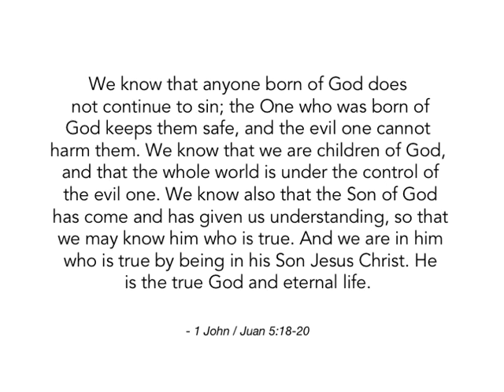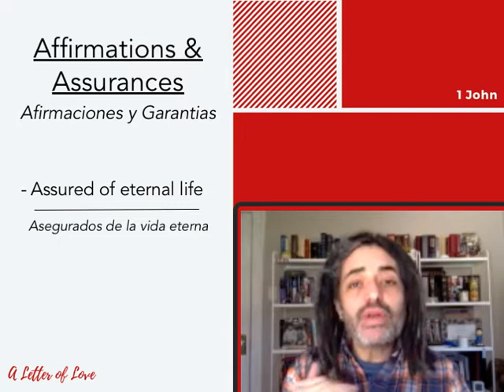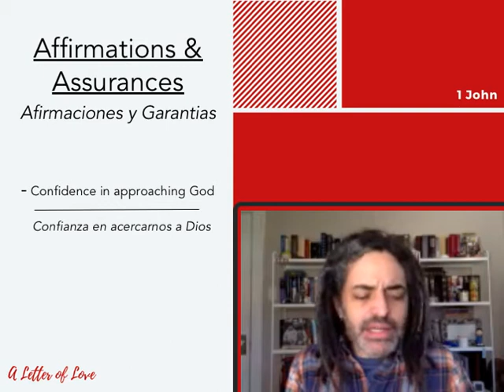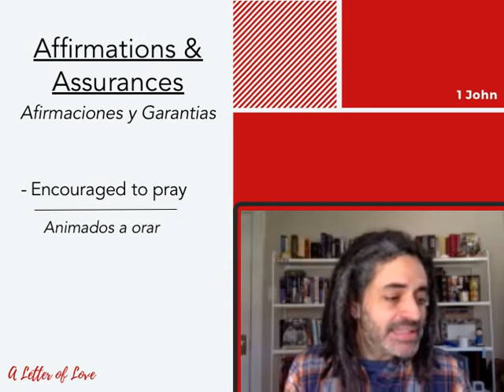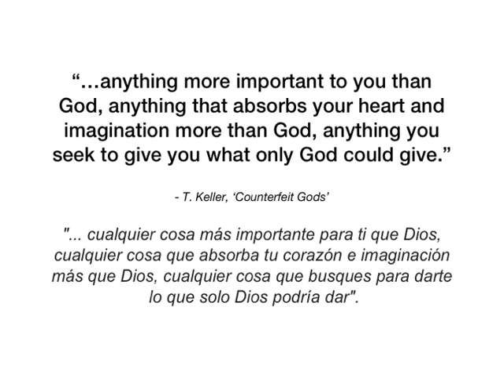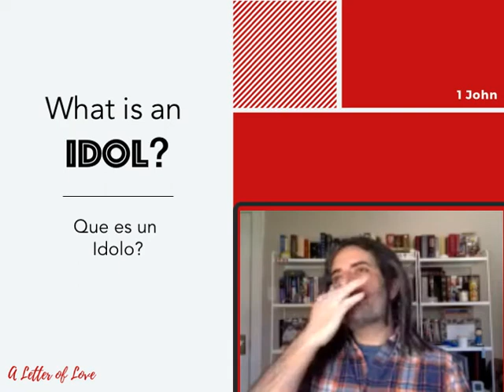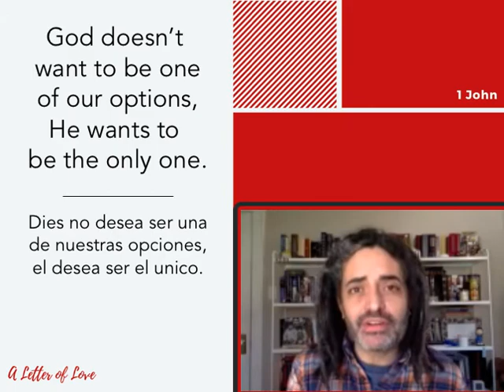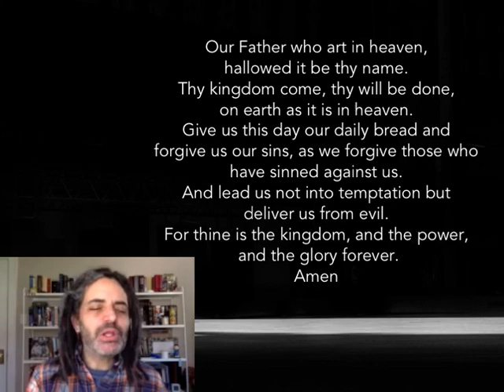No One Like Our God - 1 John 5:13-21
Sermon by Pastor Lenski Llorens on May 3, 2020.